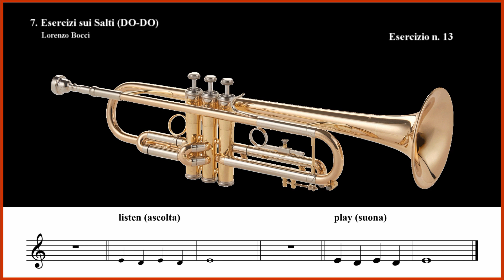Es. n. 13 - 7. Esercizi sui Salti (DO-DO) (Lorenzo Bocci)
Esercizio n. 13 - 7. Esercizi sui Salti (DO-DO)
Ascolta e poi Suona!!!
Solleva bene le dita e premi i pistoni con risolutezza.
Non forzare, non spingere, non dare accenti: tutte le note devono avere la stessa sonorità e importanza.
Concentrati sul suono e pensa di proiettare il fiato in un punto fisso (come se dovessi colpire il centro di un bersaglio). Non prendere fiato dal naso.
Dopo ogni esercizio svuota lo strumento dalla condensa che si è accumulata all'interno, utilizza le due valvole di scolo, quella sulla pompa generale e quella sulla coulisse.
Esegui gli esercizi anche con il BOCCHINO tenendolo con la mano opposta a quella con la quale scrivi.